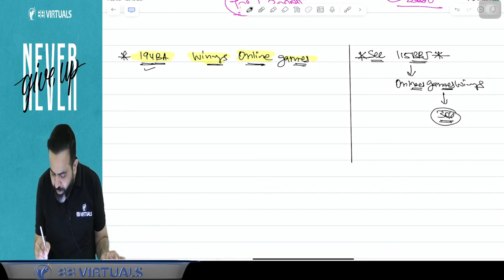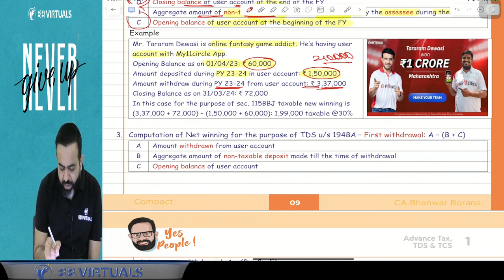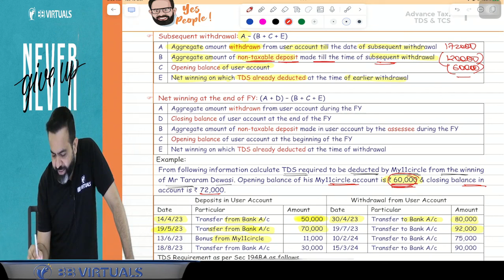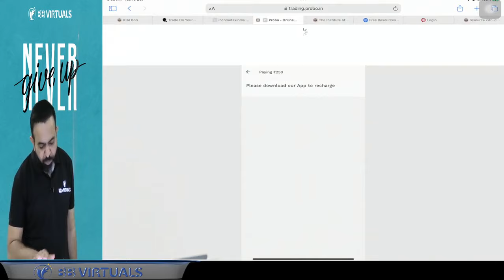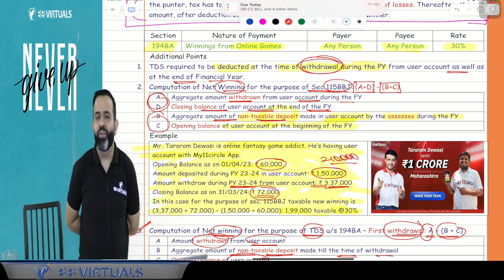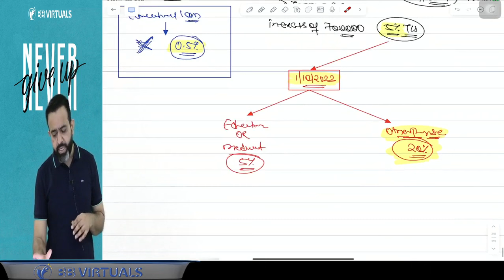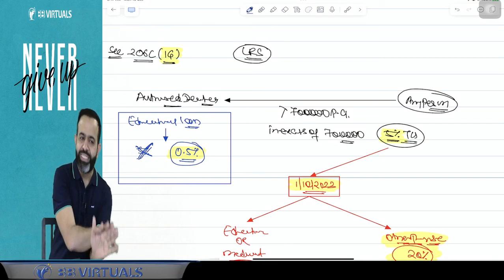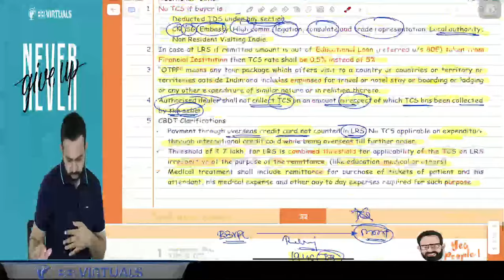CA Final Amendments MAY/NOV-24 Part - 3 TDS & TCS